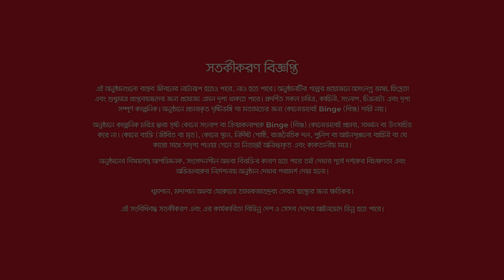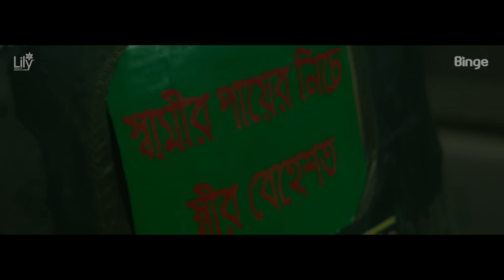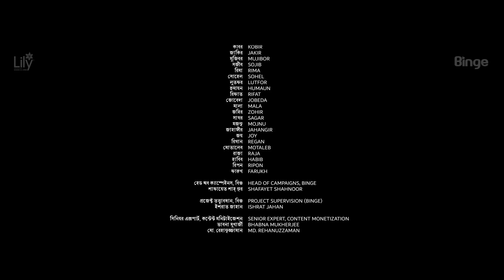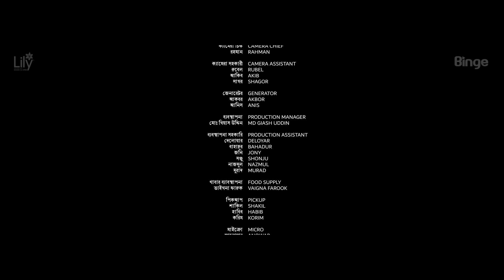মায়া | Mayaa | Full Web Film | Watch Now | Raihan Rafi | Sarika Subrin | Emon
Lily নিবেদিত রায়হান রাফী’র ‘মায়া’ এখন সবার জন্য!  সম্পূর্ণ ওয়েব ফিল্ম দেখে কমেন্ট করুন 'মায়া' কেমন লাগল।
Director: Raihan Rafi
Cast: Sarika Subrin, Mamnun Hasan Emon
Production House: Kanon Films

মায়া | Mayaa | Full Web Film | Watch Now Free | Raihan Rafi | Sarika Subrin | Mamnun Hasan Emon
for new contents everyday!